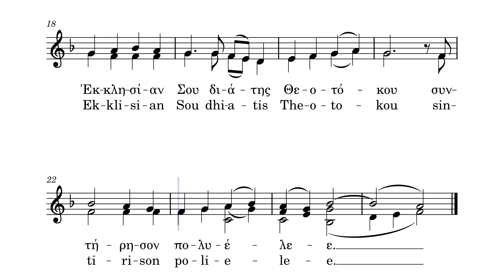Kontakion of All Saints-Ὡς ἀπαρχὰς τῆς φύσεως-Instrumental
Sung on the Sunday after Pentecost
*Translation: O Planter of creation, Lord, to You does the entire world bring as an offering the God-bearing martyr Saints, as being nature’s first fruits. At their earnest entreaties, keep Your Church in a state of profoundest peace, through the Theotokos, O Lord abundantly merciful.